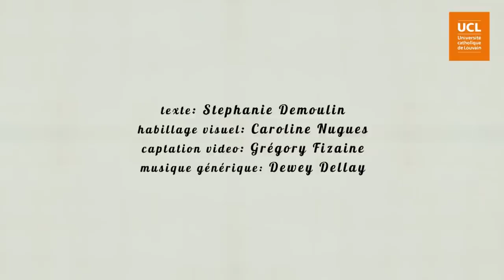66. Alternance joie / colère